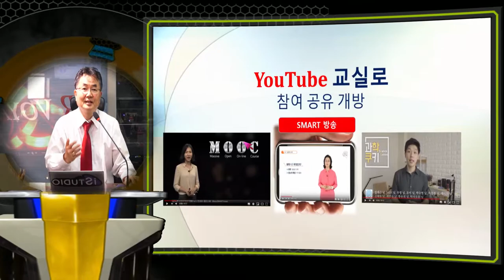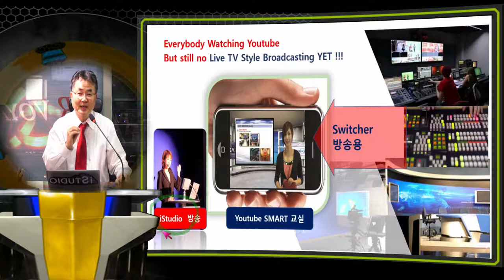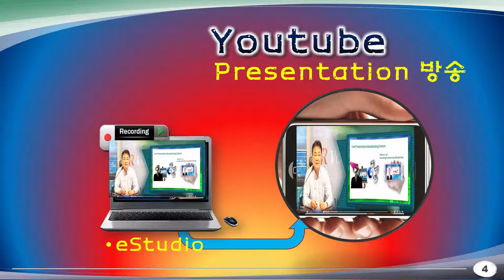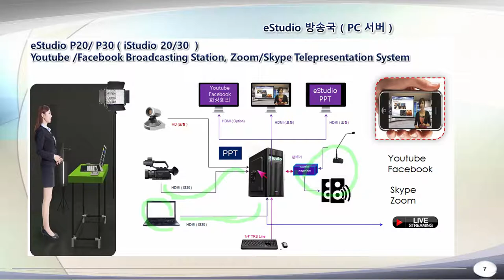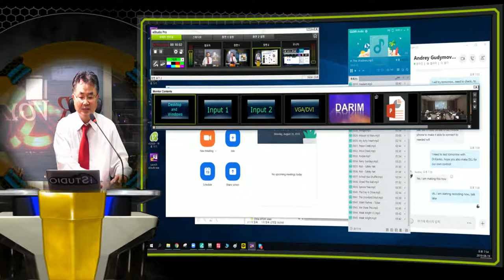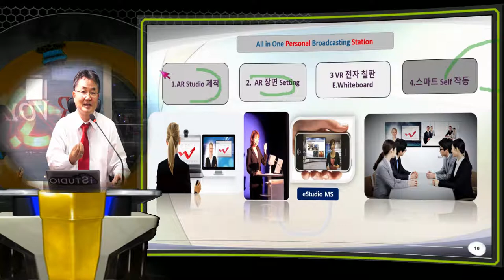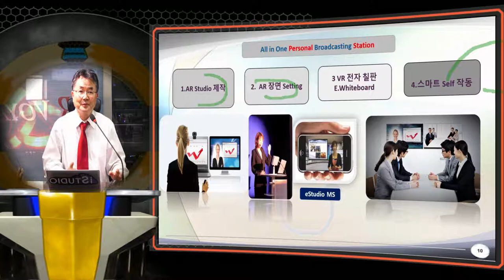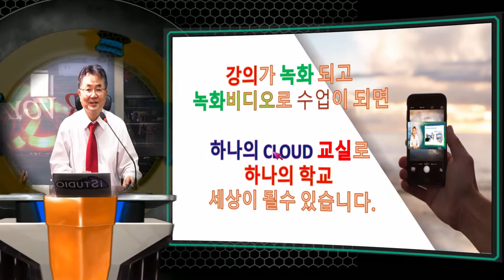eStudio 스마트 방송국, 누구나 멋진 종편 방송처럼 가능하게 합니다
강의가 실시간으로 녹화 되고 , 녹화된 비디오 강의가 수업이 되면 하나의 교실 하나의 Cloud 학교 세상이 될수 있습니다. eStudio 는 여러분을 스마트 세상으로 연결해 줄 것입니다.